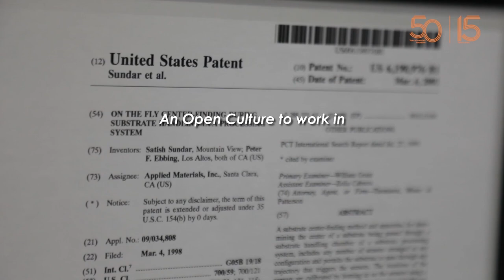Working at Applied Materials in India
Applied Materials team members in India say access to cutting-edge technologies and being surrounded by passionate and motivated people in a collaborative environment make the company a great place to work.